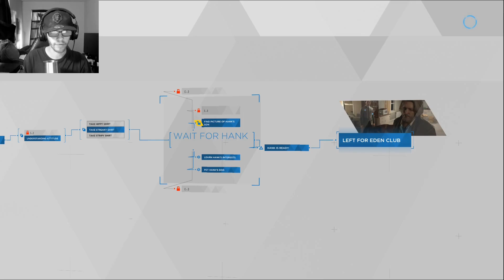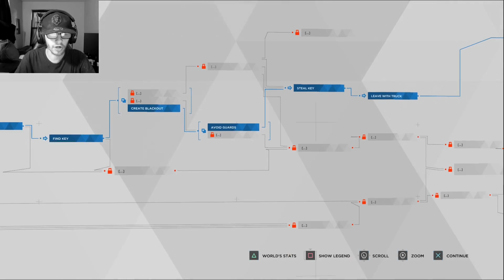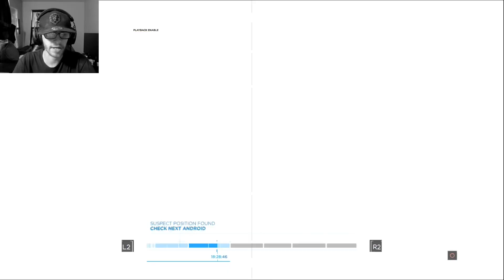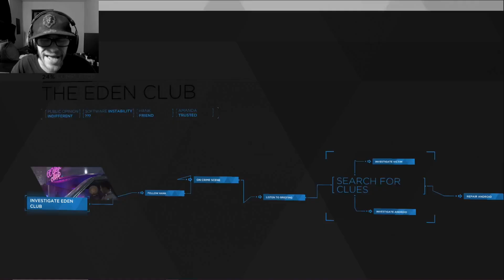A Leader Rises: Detroit Become Human part 06